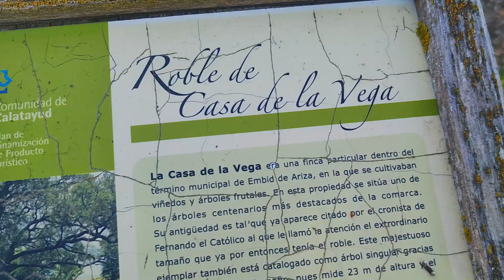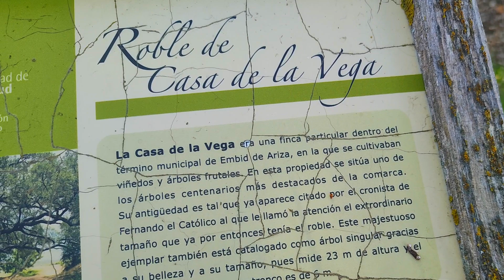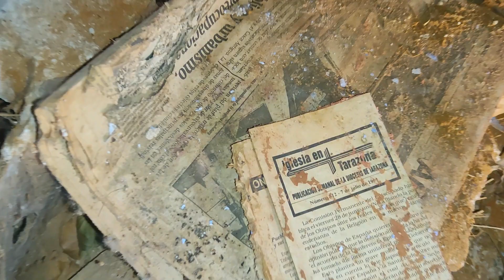Visitamos un ARBOL CENTENARIO| Tiempo en FAMILIA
En el video de hoy os venis con nosotros a visitar un ARBOL CENTENARIO y luego un pueblo abandonado... MENUDO SUSTO NOS LLEVAMOS...